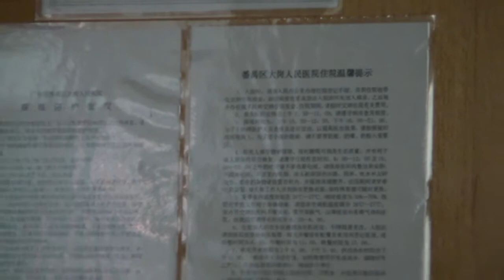Gallstone Center Hospital Room View #1